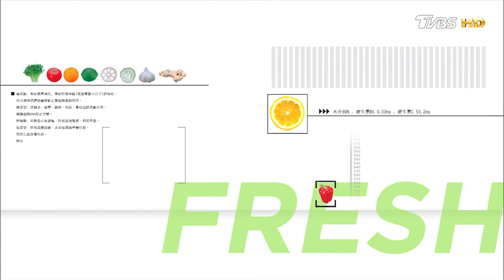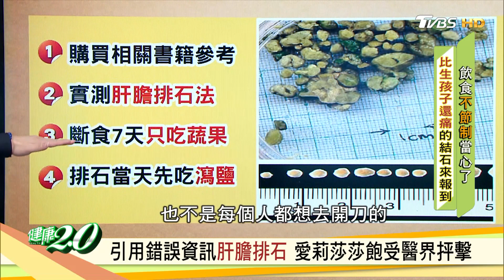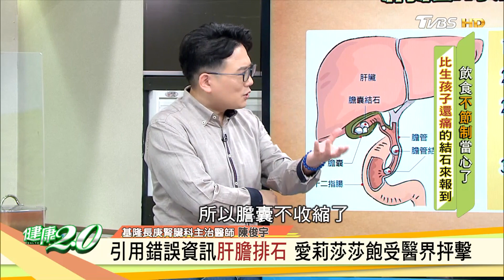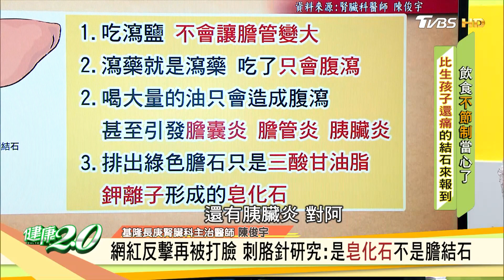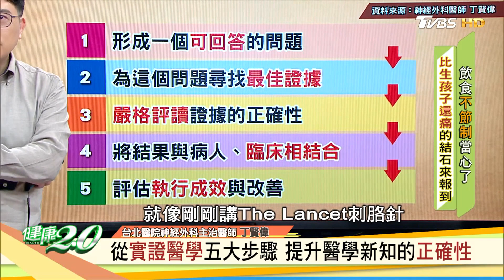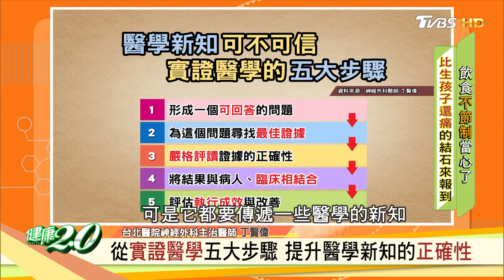膽結石.皂化石分不清 網紅教肝膽排石再踩紅線 健康2.0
TVBS新聞台(56台) 每週二、三、五上午10點，週六、週日晚間7點！